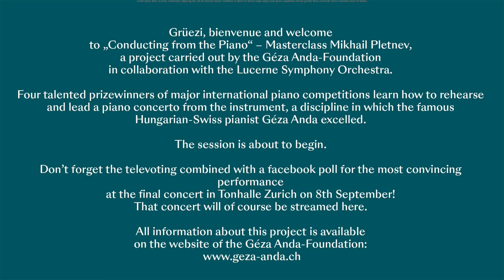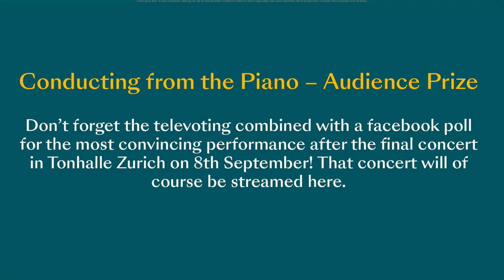Pletnev Conducting Masterclass (part 2)